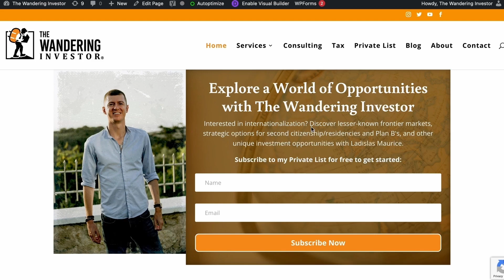The Advantages and Disadvantages of Life in Panama - with Calvin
I sat down with Calvin from Twitter to discuss the pros and cons of life in Panama, as he has been living there for quite a few years.

⚓️ Calvin's premium subscription service focusing on commodities, trade, shipping, energy, and industry

00:00 Introduction
00:30 When did Calvin more to Panama
01:50 Territorial taxes in Panama
03:15 Why move to Boquete in Panama
05:40 Many different lifestyles in Panama
06:20 Failed expatriations in Panama
09:29 Colombia vs Mexico vs Panama
09:55 Banking in Panama
11:40 Labour laws in Panama
16:00 Gun laws in Panama
19:20 Lockdowns in Panama
22:37 Panama's foreign policy